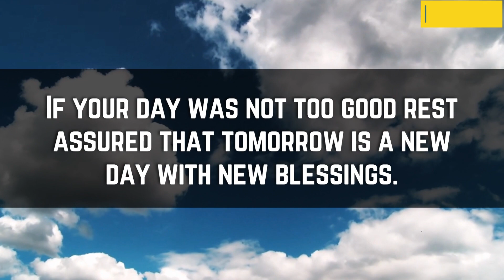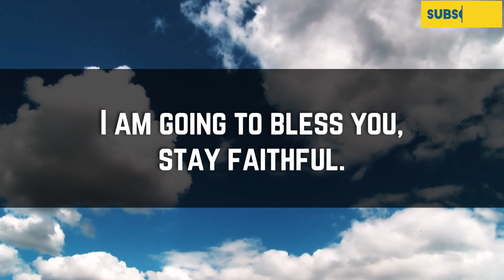Everything will happen in your favour 👉 watch urgently|God's message for me today|Word of Jesus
In the pas video you will get the blessings of our heavenly Father lord Jesus. He will make miracles possible for you. Claim your Miracles by watching this.

(Bible inspired)

1. God message for me today
2. God message for me
3. God message
4. God's message
5. God message for you
6. Message from God
7. God blessing message
8. Jesus message
9. God thoughts
10. Message from the universe
11. Urgent message from God
12. Faith quotes
13. Jesus quotes
14. Joel osteen
15. Bible message
16. Christian motivation
17. God affirmation
18. Bible quotes
19. God love letter
20. God quotes
21. God prayer for money
22. Money coming affirmation
23. Law of attraction
24. Affirmation meditation
25. Financial prayer
27. Attract money
28. Spirituality
29. God is saying to you
30. Universe message for me today
31. Sister of mercy

USA